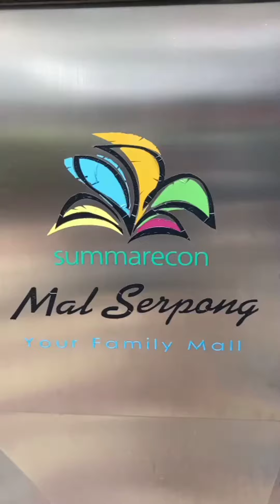Sudut SMS yang instagrammable, Summarecon Mall Serpong, Gading Serpong, Tangerang, Indonesia